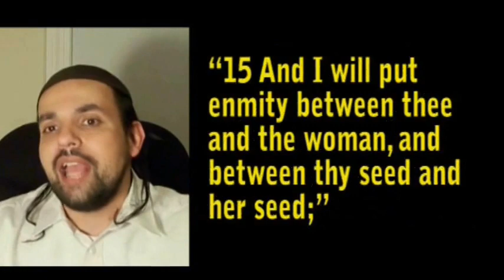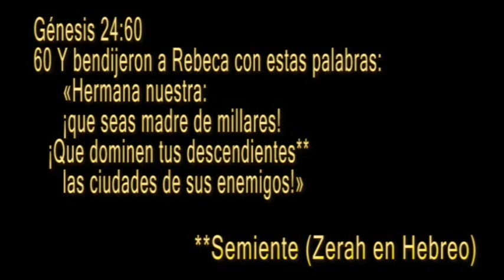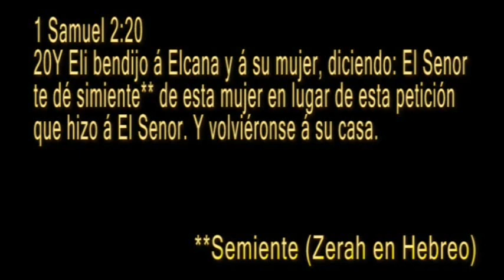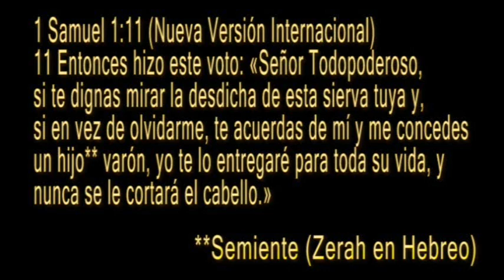La Simiente de la Mujer Es Jesus?